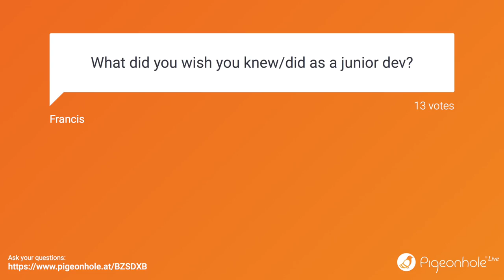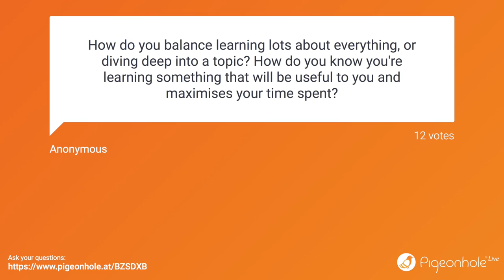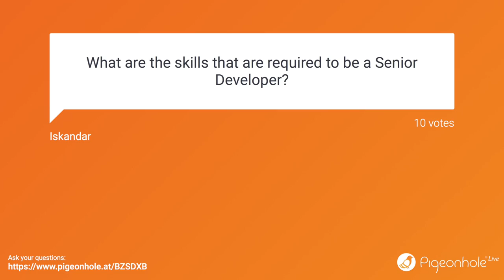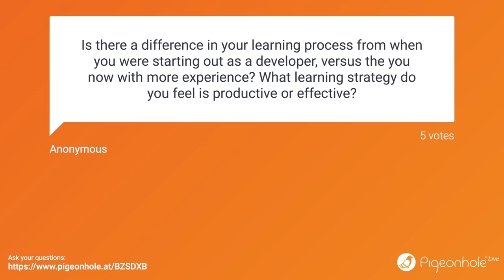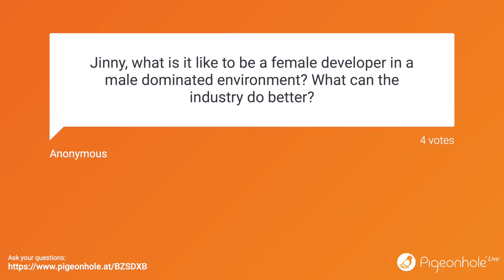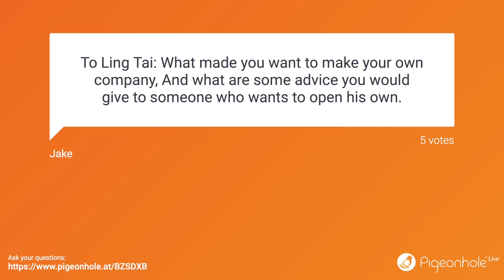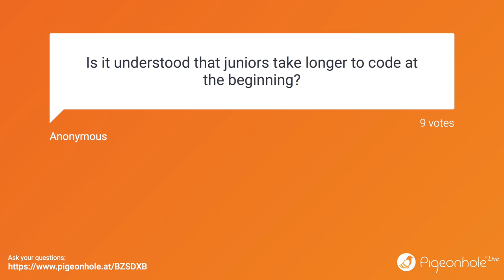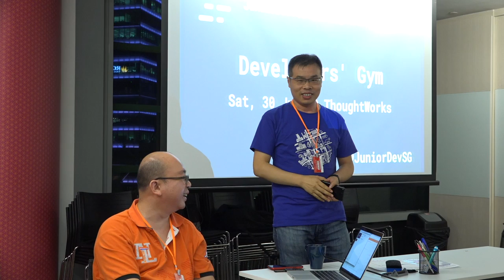Senior Dev Ask Me Anything (AMA) - Junior Dev SG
Panelists:

1) Gabe Hollombe, Developer Evangelist at AWS
Previously: Pivotal Labs, Spire Corp

2) Jinny Wong, Principal Software Engineer at SP Digital
Previously: Carousell

Recorded by: Dona Banerjee